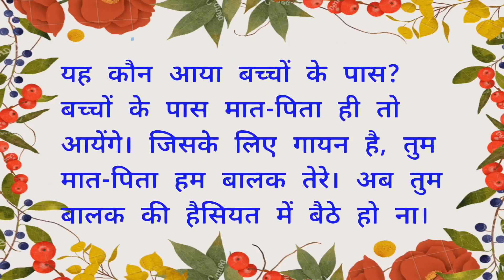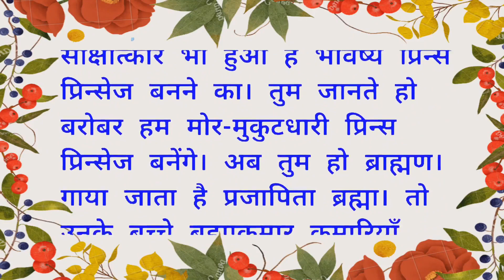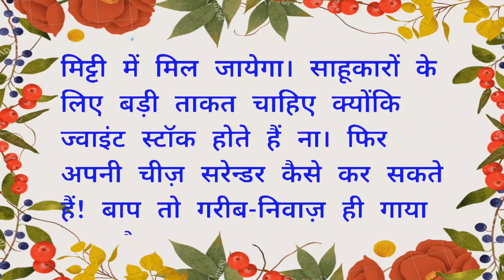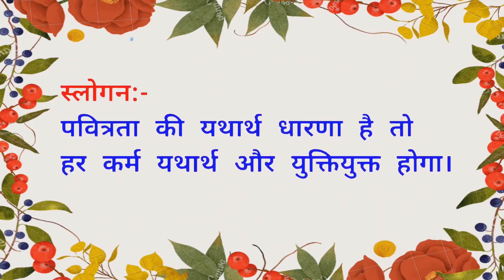Aj Ki Murli 04-04-2023 | Aaj Ki Murli | Aaj Ki Murli Brahma Kumaris | Shiv Baba Ki Murli | BK Murli